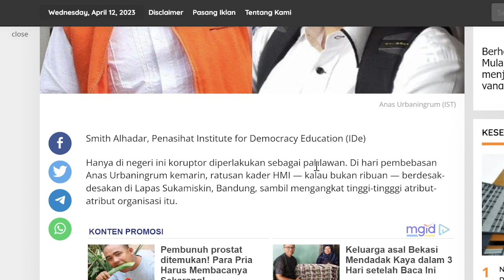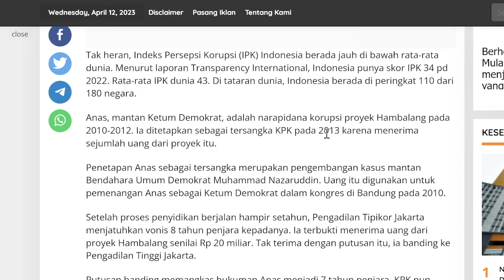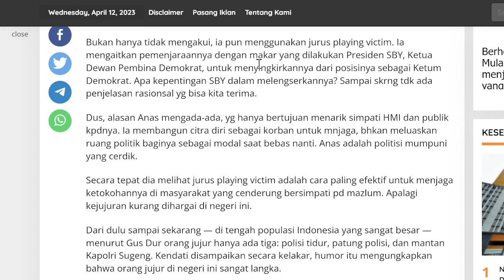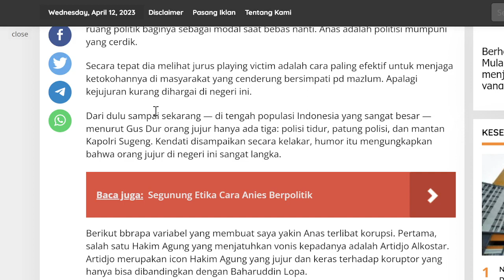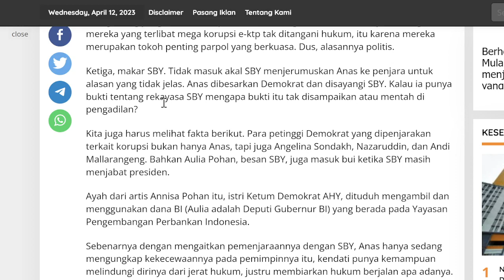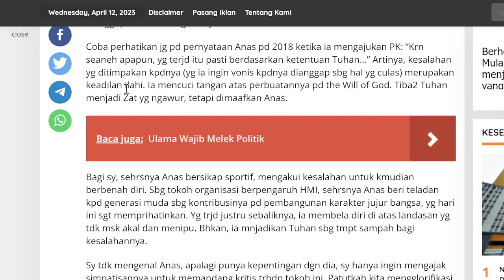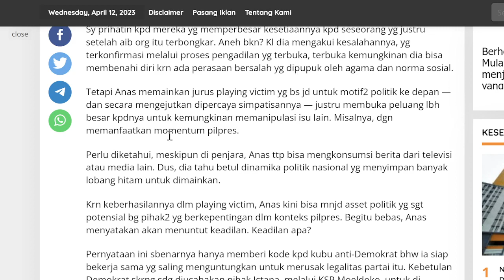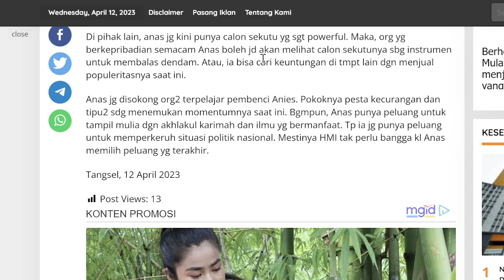Bebas Dari Penjara, Apakah ANAS URBANINGRUM KORUPTOR atau PAHLAWAN ?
Aamiin.

TTD